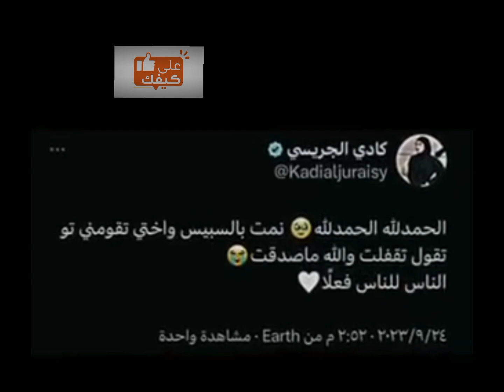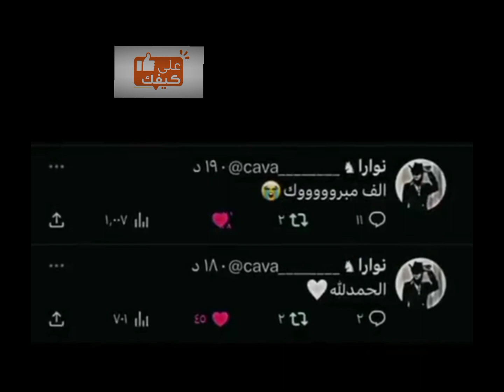فايز المالكي يعلن اكتمال دية عتق رقبة حازم عبدالله المطرفي ويعلق بشروا ولدته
"بشروا والدته" .. الفنان المالكي يعلن اكتمال دية عتق رقبة حازم المطرفي

صحيفة المرصد: أعلن الفنان ومشهور السناب شات فايز المالكي عن اكتمال مبلغ دية عتق رقبة الشاب "حازم المطرفي".

وكانت قيمة الدية 15 مليون ريال وتم تخفيضه إلى 12 مليون ريال بينما كان يتبقى منها لإكمال المبلغ 5 ملايين ريال، وظهرت والدة الشاب المطرفي في مقطع فيديو تطلب من المواطنين وأهل الخير مساعدتها في إكمال المبلغ.

وتم إتمام المبلغ المتبقي من الدية بعد 5 ساعات من نشر فايز المالكي لمقطع الأم، حيث طالب متابعيه بمساعدتها لتجميع دية عتق رقبة ابنها.

وعلق فايز المالكي بعد إكتمال المبلغ قائلا: بشروا والدة حازم تم تقفيل المبلغ كامل وأسال الله لي ولكم ولكل من تبرع ورتوت وتكلم وشارك الجنة، أسالكم بالله ادعو لمن قفل المبلغ. ______________________